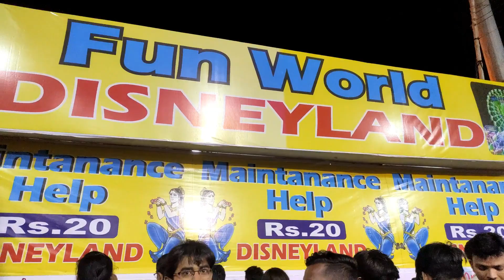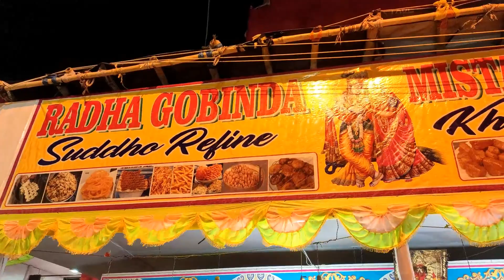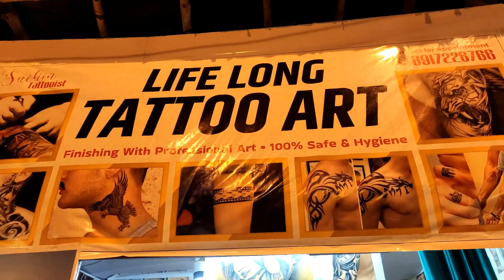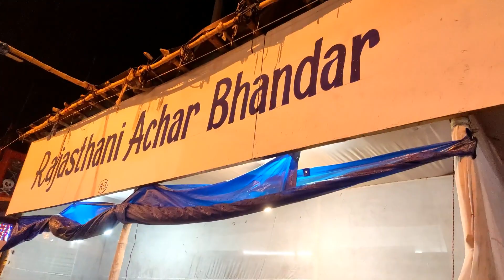3 साल बाद लगा जमशेदपुर में Disneyland मेला ll Jamshedpur Disneyland 2022 ll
3 साल बाद लगा जमशेदपुर में Disneyland मेला ll Jamshedpur Disneyland 2022 ll @Sadhan Sai Vlogs

Location - साकची आमबगान मैदान ।

Hiii... Friends I am sadhan ..

Hit Like..